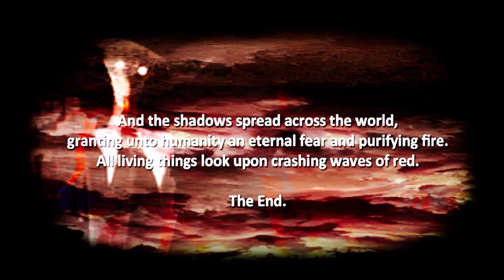Kevx - The Shadow Over Route 80...